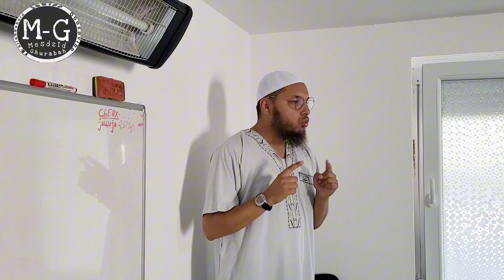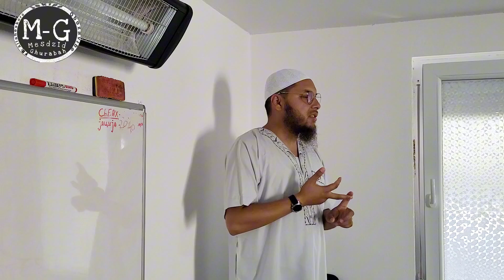PHRALIPE- "Te ovel sine dživdo o Resuli dali ka ovel tutar zadovolno sar ponašineja tut Muslimaneja"